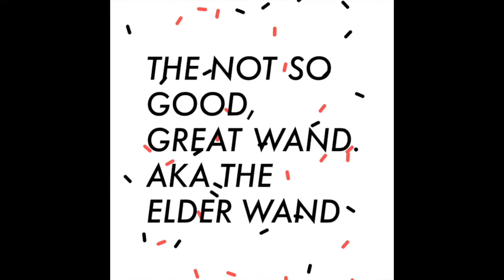Harry Potter: Are The Deathly Hallows Really That Powerful?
Today we take a look at the deathly hallows to see if they are powerful magical items, or items that have been desired because of the stories that surround them. Then we compare them to another item, the Deluminator, to see what magical item is truly the best.